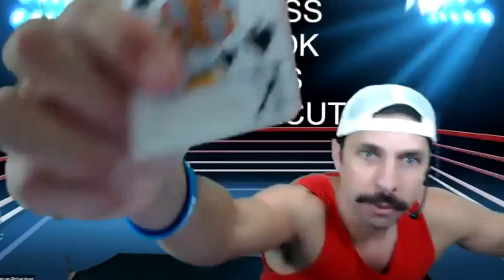Online Recess | Boxing with Special Guest Pro Boxer Mia St. John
This 15 minute recess was educational, healthy, and inspiring. Recess goers heard an inspirational message, got to ask questions, and enjoyed a fun boxing style workout.